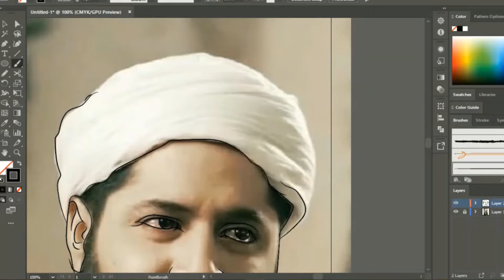Mosaa Vector Portrait | ImranAshraf Raqs-e-Bismil